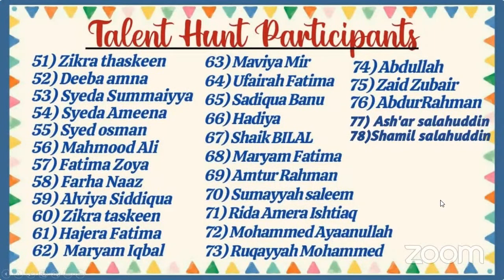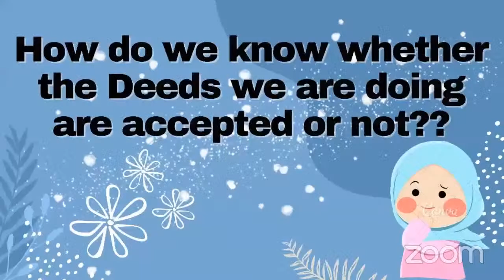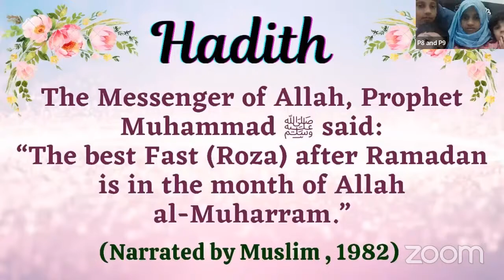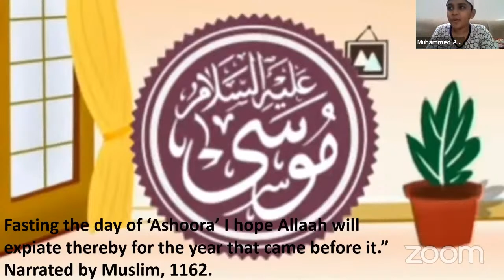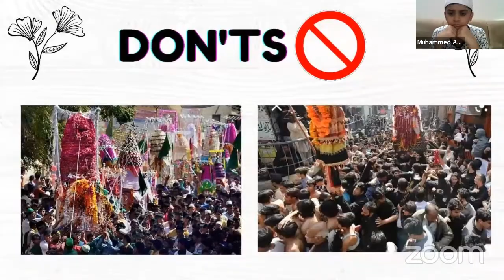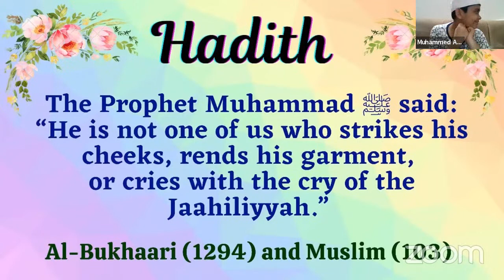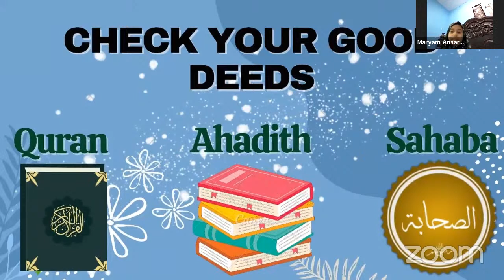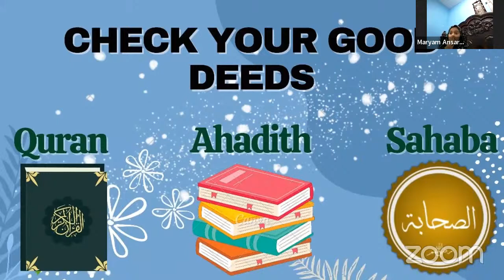Importance of The Month of Muharram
Kids Halaqatul Huda